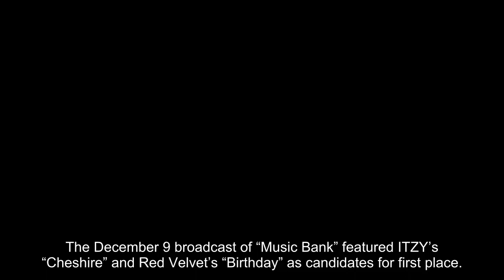ITZY Takes 1st Win For “Cheshire” On “Music Bank”; Performances By Red Velvet, P1Harmony, And More